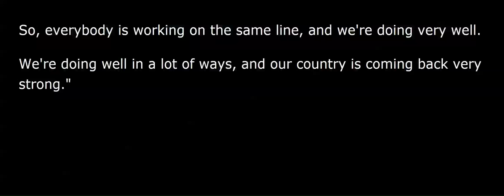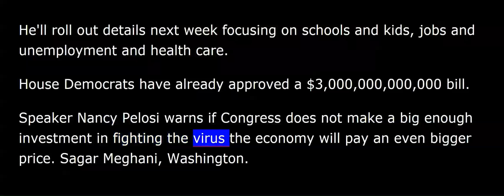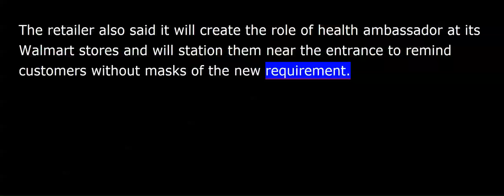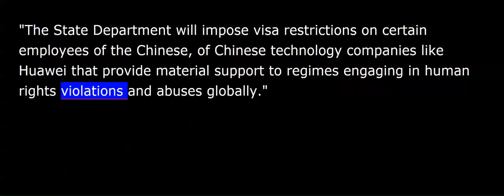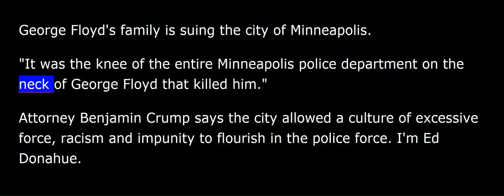VOA news for Thursday, July 16th, 2020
This is VOA news. Reporting by remote, I'm David Byrd.
President Donald Trump sought to quell reports of a rift between himself and Dr. Anthony Fauci, the nation's top infectious disease specialist, stating again Wednesday that he has "a very good relationship" with Fauci.
Speaking to reporters as he left for an event on infrastructure in Atlanta, Trump insisted that, quote, "We're all on the same team.”
"We're all on the same team. We want to get rid of this mess that China sent us. So everybody is working on the same line, and we're doing very well. We're doing well in a lot of ways, and our country is coming back very strong.”
The president also looked to distance himself from an op-ed written by his trade adviser, Peter Navarro in USA Today newspaper, in which Navarro says Fauci has "been wrong about everything" he has interacted with him on.
Asked if Navarro went rogue in writing the piece, Trump said that he had made a statement representing himself and he shouldn't be doing that.
With the virus pandemic getting worse, Congress will be back in Washington next week to consider a fresh relief package. AP's Sagar Meghani has details.
Republicans have been reluctant to approve more aid but priorities have shifted as the virus continues hammering the U.S.
Senate GOP chief Mitch McConnell says he now hopes to quickly approve a relief bill, which is expected to hit a trillion dollars. He'll roll out details next week focusing on schools and kids, jobs and unemployment and health care.
House Democrats have already approved a $3 trillion bill. Speaker Nancy Pelosi warns if Congress does not make a big enough investment in fighting the virus the economy will pay an even bigger price.
An up day on Wall Street, with all three major indices finishing trading in positive territory.
Walmart will now require customers to wear face coverings at all of its namesake and Sam's Club stores, making it the largest retailer to introduce such a policy that has otherwise proven difficult to enforce without state and federal requirements.
The company said the policy will go into effect on Monday to allow time to inform stores and customers. The Arkansas-based company said that currently, about 65 percent of its more than 5,000 stores and clubs are located in areas where there is already some form of government mandate on face coverings.
The retailer also said it will create the role of health ambassador at its Walmart stores and will station them near the entrance to remind customers without masks of the new requirement.
U.S. Secretary of State Mike Pompeo said Wednesday the United States would impose visa restrictions on Chinese companies like Huawei Technologies, which he accused of facilitating human rights violations.
Pompeo told a news conference the State Department would impose the visa restrictions on certain employees of Chinese tech companies like Huawei that prop up regimes that violate human rights.
"The State Department will impose visa restrictions on certain employees of the Chinese, of Chinese technology companies like Huawei that provide material support to regimes engaging in human rights violations and abuses globally.”
Asked about British Prime Minister Boris Johnson's order that Huawei equipment be purged by the end of 2027, Pompeo said "faster is always better" in terms of getting Huawei out of telecom infrastructure.
The United States contends Huawei is a security risk because of its links to the Chinese government. Beijing rejects that assertion, saying the United States is just trying to get rid of a commercial rival.
Body-camera footage has been made public from two Minneapolis, Minnesota, police officers involved in the arrest of George Floyd. Floyd's death at the hand of police set off worldwide demonstrations. AP's Ed Donahue reports.
In the minutes before his death, Floyd pleads with the officers saying, "I'm not a bad guy!" and an onlooker told him, "You can't win!" Floyd responded, "I don't want to win!”
A few minutes later, his voice fading, Floyd occasionally says, "I can't breathe" before he goes still.
George Floyd's family is suing the city of Minneapolis. "It was the knee of the entire Minneapolis police department on the neck of George Floyd that killed him.”
Attorney Benjamin Crump says the city allowed a culture of excessive force, racism and impunity to flourish in the police force.
Reporting by remote, I'm David Byrd, VOA news.